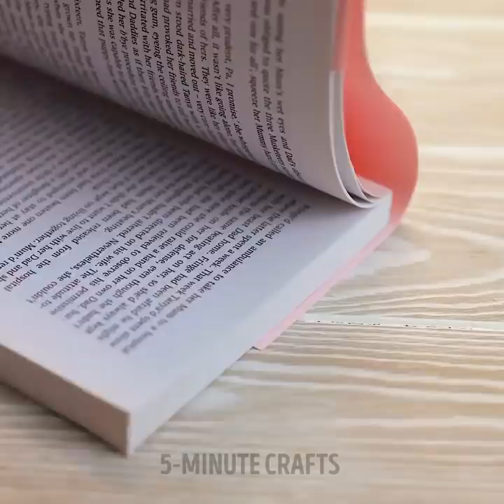3D-PEN VS. GLUE GUN | Wonderful DIY Accessories, Mini Crafts And Repair Tricks That You Will Adore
TIMESTAMPS:
00:00 3D-pen unicorn hairbrush
01:31 Heart 3D-pen table corner
03:09 DIY heart proposal ring box
04:11 Mug cap
06:08 3D-pen mini dollhouse